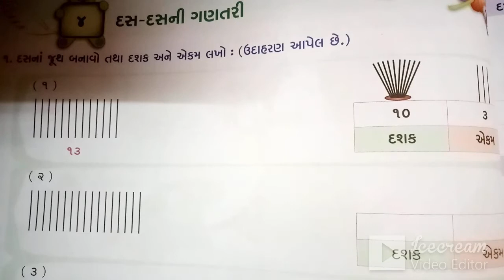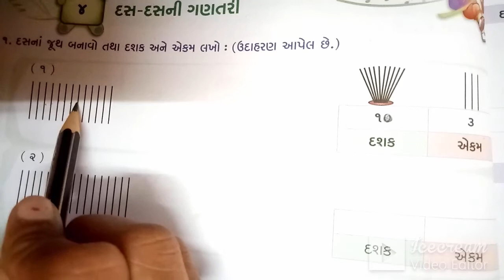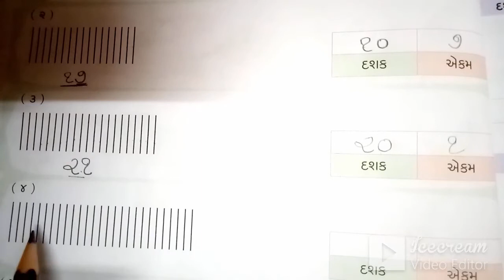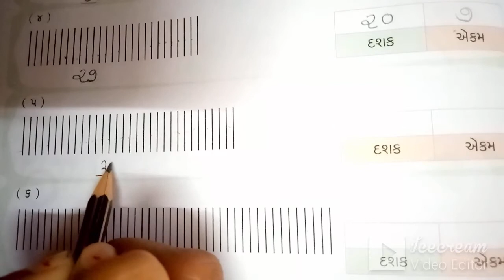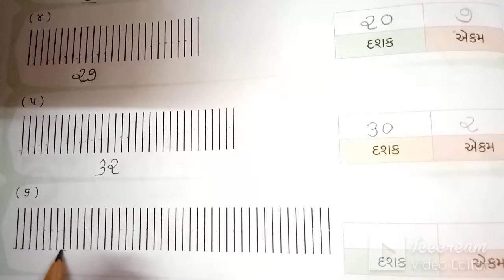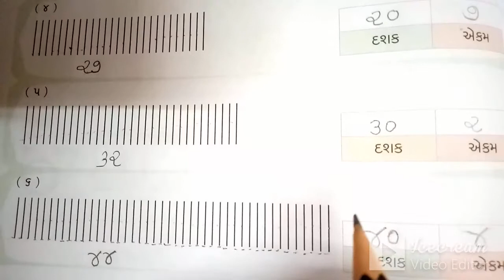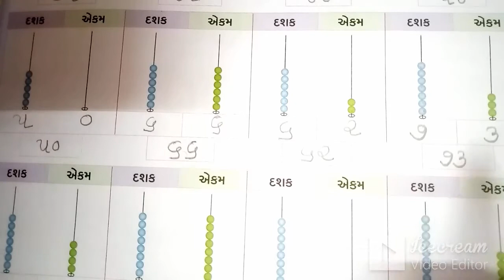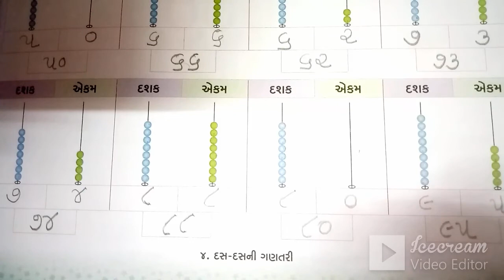STD-2 | GUJ.MED | MATHS | CH-4 | DAS DAS NI GANTRI | TEACHER- VAGHELA SHIVANI